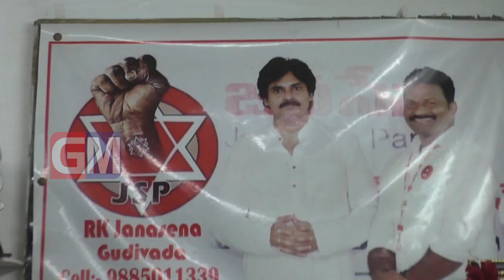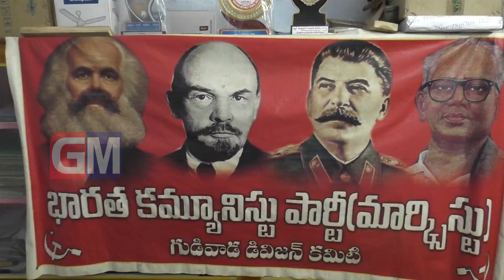Gudivada Local News 11 10 2020